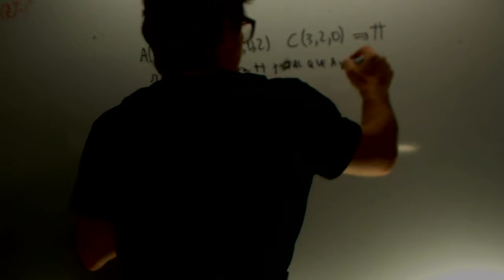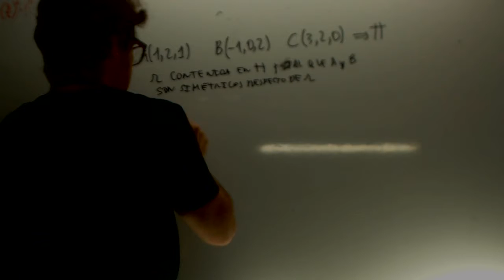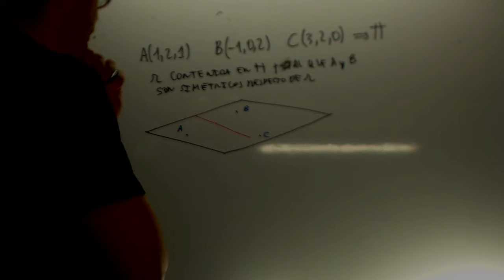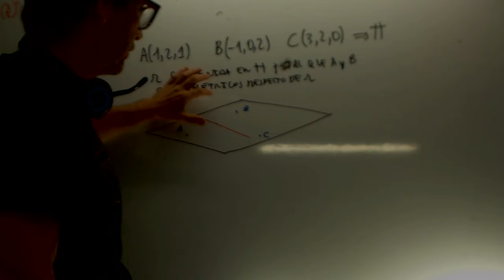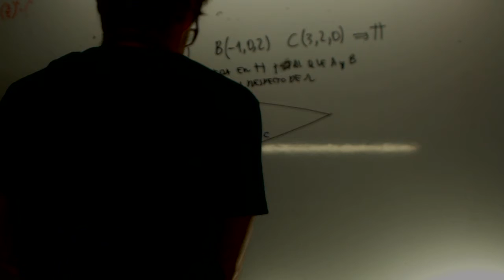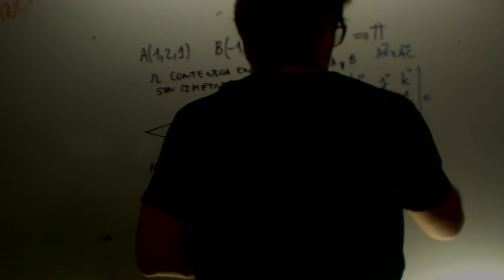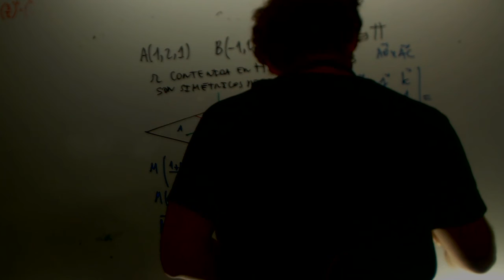MAT EMÁTICAS II. 2013 . RESERVA 3 . EJERCICIO 4 . OPCIÓN A Academia Usero Estepona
MAT
EMÁTICAS II.
2013
. RESERVA
3
. EJERCICIO
4